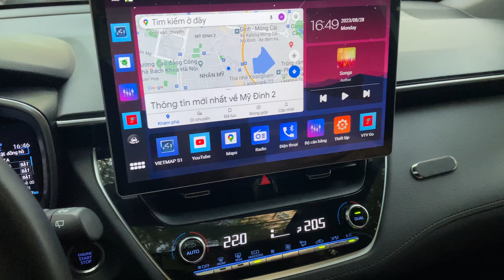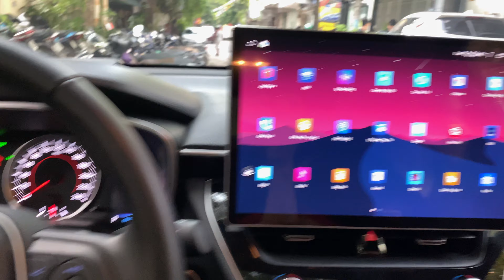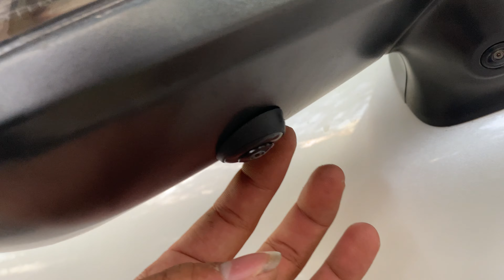giới thiệu màn hình android 13in cực kỳ to Toyota cross 2023 luôn nhé !